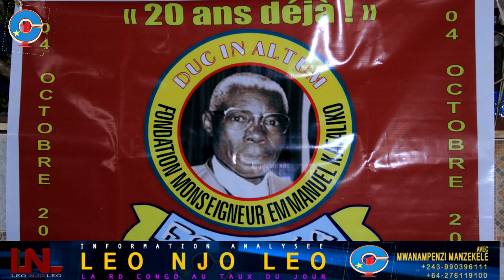LEO NJO LEO BUTEMBO:QUI EST MONSEIGNEUR EMMANUEL KATALIKO?20 ANS APRES ,MWANA MPENZI FACE A VALERIER